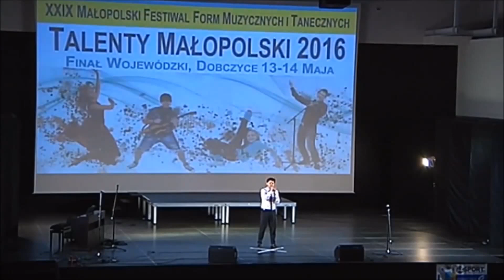Borys Stepanyan - Aprelu april (z rep. Inga & Anush Arshakyans)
Finał Wojewódzkiego Festiwalu Talenty Małopolski
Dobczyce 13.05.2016